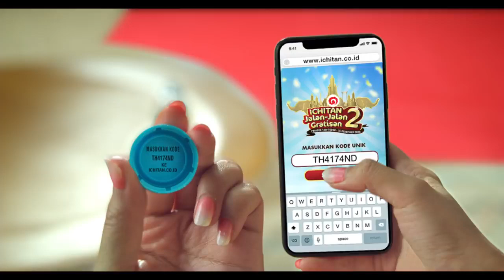ICHITAN Jalan Jalan Gratisan 2 !! 60s